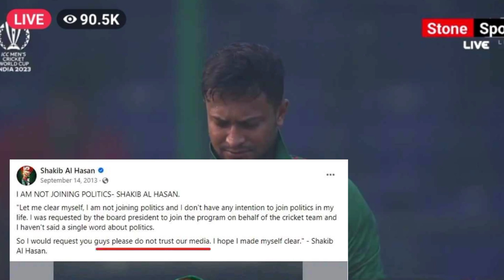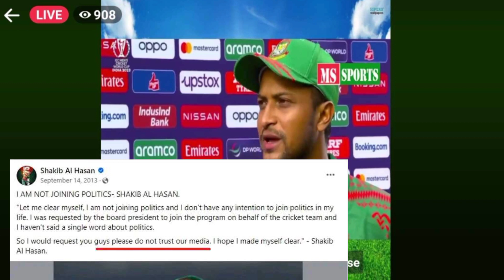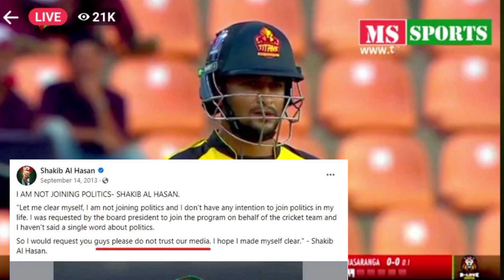সাকিব আল হাসান কখনো নির্বাচন না করার কথা বলে ৩ মনোনয়ন পত্র তুললেন। Shakib Al hasan election update.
সাকিব আল হাসান কখনো নির্বাচন না করার কথা বলে ৩ মনোনয়ন পত্র তুললেন। Shakib Al hasan election update.Shakib Al Hasan. সাকিব আল হাসান ইলেকশনে দাঁড়াচ্ছে। Shakib Al hasan election 2024.বিশ্ব থেকে উঠে যাচ্ছে কি‌ ওয়ানডে ফরম্যাট? ODI format change update news today.One day cricket todayরোহিত শর্মা দুই দিন আগেই পিচ দেখছেন । Rohit Sharma India captain. India vs Australia.Argentina vs Brazil. Messi vs Neymar. উরুগুয়ে কাছে হেরে ব্রাজিল কে নিয়ে এ কি বললেন মেসি।Temba Bavuma South Africa vs Australia Semi final match. অস্ট্রেলিয়া বিপক্ষে হেরে যা বললেন বাবুমা।অস্ট্রেলিয়া বিপক্ষে ৭-০ গোলে হেরেছে বাংলাদেশ তবুও যে প্রাপ্তি বাংলাদেশ ফুটবলের। Ban vs Aus footballTemba Bavuma. টেম্বা বাবুমা দেশের সাথে বিশ্বাসঘাতকতা করেছে? Temba Bavuma is cheater?Bangladesh vs Australia live today Match world cup qualify. বাংলাদেশ বনাম অস্ট্রেলিয়া লাইভ।Rohit Sharma World cup final said. রহিত শর্মা ফাইনালে ওঠে যা বললেন তিনি।Virat kohili and Anushka Sharma Love in world cup. বিরাট কোহলি এবং অনুষ্কা শর্মা ভালোবাসা।India Vs New Zealand live update news today. ভারত বনাম নিউজিল্যান্ড ম্যাচে এ কি হট্টগোল ব্রিটিশ।বিশ্বকাপ ব্যর্থদার দায়ে পদত্যাগ করবে বিসিবি কি? Bangladesh cricket today update news todayBangladesh New captain Litton Kumar das. বাংলাদেশের নতুন অধিনায়ক লিটন কুমার দাস।Angelo Mathews Timed out shakib Al Hasan tell about Rahul Drabid. টাইমড আউট নিয়ে যা বললেন রাহুল।Sri Lanka cricket board Kusal Mendis. শ্রীলঙ্কা ক্রিকেট বোর্ড বাতিল নিয়ে সুর পরিবর্তন ক্রিকেট বোর্ডবদলে যাচ্ছে বাংলাদেশ ক্রিকেট।ভারতের জয়ে বাংলাদেশ ক্রিকেট ষোলো কলা পূর্ণ। India win Happy Bangladesh cricket fan today.Pakistan World cup End Babar Azam said. বিশ্বকাপ শেষ পাকিস্তানের যা বললেন বাবর আজম।Sri Lanka Can Champions trophy any chance? Bangladesh Or Sri Lanka who is play champions trophy.Kane Williamson Vs Mathews Vs Shakib. কেন উইলিয়ামসন বনাম ম্যাথিউস বনাম সাকিব টাইমড আউট। BD cricket.New Zealand captain kane Williamson. Pakistan world cup end? নিউজিল্যান্ড ক্যাপ্টেন যা বললেন।Bangladesh cricket world cup point table. বিশ্বকাপ বাংলাদেশ ক্রিকেট পয়েন্ট টেবিলে বড় পরিবর্তন।Joss buttler English captain. জশ বাটলার জয় লাভ করে এ কি বললেন তিনি।Afg Vs Aus Match hasmatullah shahidi. Afghanistan vs Australia update. হাসমাতুল্লা এ কি বললেন।সাকিব আল হাসান কে যে খেলোয়াড় টাইমড আউটের বুদ্ধি দিয়েছে জানা গেছে তার নাম Shakib timed out MathewsAngelo Mathews Press conference he said about his out. এঞ্জেলা ম্যাথিউস তিনি তার আউট নিয়ে ব্যাখা।Angelo Mathews Out. Angelo Mathews out new history in the world. এঞ্জেলা ম্যাথিউস এর ঐতিহাসিক আউট।বিশ্বকাপ ব্যর্থ বরখাস্ত ক্রিকেট বোর্ড। বাংলাদেশ ক্রিকেট বোর্ড এর একি অবস্থা। World cup 2023.Bangladesh vs Sri Lanka world cup 2023. বাংলাদেশ বনাম শ্রীলঙ্কা ম্যাচ আজ নতুন এক সমস্যা সম্মুখীন।হাতুরি সিং এবার আয়নায় তাকানোর কথা বলছেন। Bangladesh cricket Haturising update news today.বাংলাদেশ ক্রিকেট বোর্ড উচিত শ্রীলঙ্কা থেকে শিক্ষা নেওয়া। ইংল্যান্ডের হারায় সুখবর বাংলাদেশ ক্রিকেট।Bangladesh Vs Sri Lanka world cup 2023. বাংলাদেশ বনাম শ্রীলঙ্কা বিশ্বকাপ ২০২৩।Netherlands Vs Afghanistan Live update news today. আফগানিস্তান বনাম নেদারল্যান্ডস ম্যাচে সর্বশেষ।ভারতের বিপক্ষে লজ্জার হার যা বললেন শ্রীলঙ্কা অধিনায়ক। বাংলাদেশ নিয়েও। বললেন এ কি। Sri Lanka vs Indবাংলাদেশ ক্রিকেট টিম নিয়ে এ কি বললেন এরফান পাঠান। Bangladesh cricket today update newsBangladesh vs Pakistan world cup update news today. Babar Azam Pakistan captain. বাবর আজম যা বলল। bangladesh bangladeshcricketবাংলাদেশের উচিত আফগানিস্তানের কাছ থেকে খেলা শেখা। Bangladesh cricket update news today bd.সাকিব ও হাতুরি বাংলাদেশ দল আছে ‌পিকনিক ট্রিপে‌।‌ এ যেনো শিক্ষা সফর বাংলাদেশ দলের। Bangladesh cricketIndia vs England world cup update news today. ভারতের বিপক্ষে হেরে যা বললেন জশ বাটলার।India vs England Live update news today. ভারতে বনাম ইংল্যান্ড বিশ্বকাপ ম্যাচ।Shakib Al hasan Bangladesh captain. সাকিব আল হাসানের লক্ষ্য পরিবর্তন। Bangladesh world cup update.Bangladesh vs Netherlands world cup Match. বাংলাদেশ বনাম নেদারল্যান্ডস ম্যাচে ক্ষমা করুন দেশে ফেরত।বাংলাদেশ ১ ওভারে ২ ক্যাচ মিস করলো অভিজ্ঞ ক্রিকেটার ও উইকেট কিপার Bangladesh catch miss 2 opportunityAus Vs NZ world cup live update news today. অস্ট্রেলিয়া বনাম নিউজিল্যান্ড লাইভ সর্বশেষ আপডেট।Mahmudullah Riad Retired after in world cup. মাহমুদউল্লাহ রিয়াদ কি বিদায় নিচ্ছে বিশ্বকাপের পর? Vs South Africa Babar Azam cricket world cupমাহমুদউল্লাহ রিয়াদ ধন্যবাদ দিলো আমাদের থাপ্পড় দিলো কাদের?